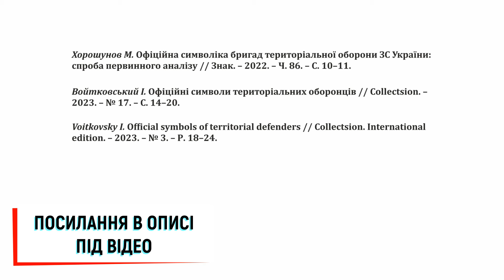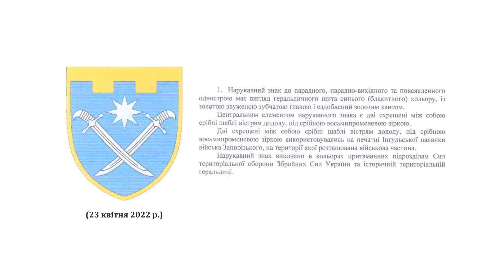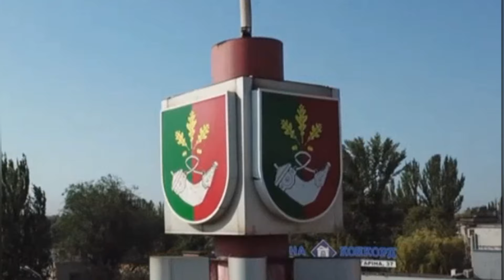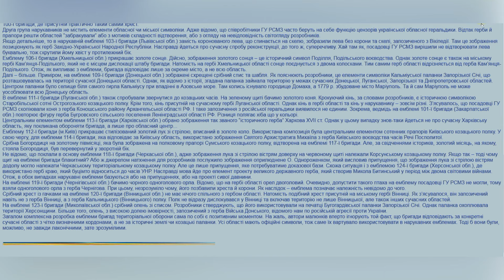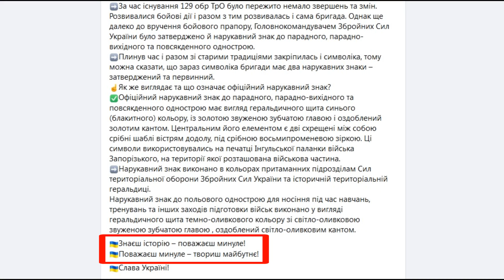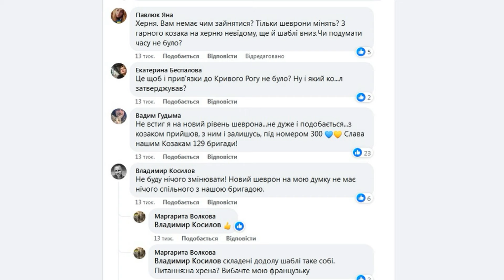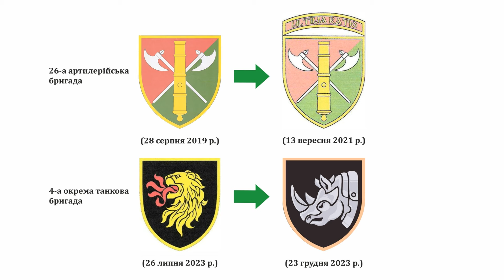38. Нарукавна емблема 129-ї окремої бригади територіальної оборони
Микола Чмир (Київ): Нарукавна емблема 129-ї окремої бригади територіальної оборони
Доповідь виголошена на засіданні Комісії спеціальних (допоміжних) історичних дисциплін Наукового товариства ім. Шевченка (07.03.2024 р.).

Покликання:
* Хорошунов М. Офіційна символіка бригад територіальної оборони ЗС України: спроба первинного аналізу // Знак. – 2022. – Ч. 86. – С. 10–11.
* Cлободянюк М. Деякі напрямки удосконалення системи військової нарукавної емблематики Збройних Сил України // Знак. – 2022. – Ч. 88. – С. 10–11.
* Михайло Слободянюк (Львів): Деякі напрямки удосконалення системи військової нарукавної емблематики Збройних Сил України.
* Допис на офіційній Фейсбук-сторінці 129-ї ОБрТрО щодо символіки частини.
* Слободянюк М. Нова символіка Державної спеціальної служби транспорту Збройних Сил України // Знак. – 2022. – Ч. 87. – С. 10–11.

Монтаж відео - Микола Чмир.